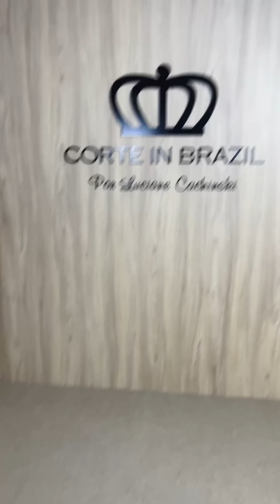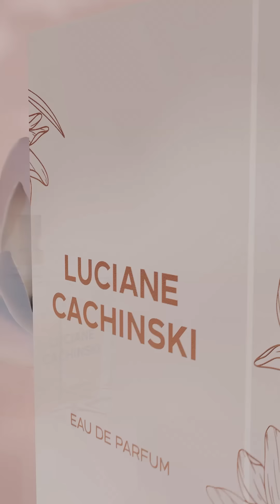Como deixar um LOOK BLACK mais leve?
Meninas, hoje é dia de descobrir como fazer aquele look black ficar mais leve, menos pesado e poder usar ele em vários momentos.
Através da composição do look, usando os acessórios femininos certos, você poderá quebrar esse peso com mais leveza, mais cor e alegria.

Quer saber como? É só assistir meu vídeo completo e anotar todas as preciosas dicas de moda feminina, que você só encontra aqui, no seu melhor canal de mdoa feminina do YouTube!

O básico é o que você precisa!

Moda feminina em malha
Fabricação própria
Videira - SC